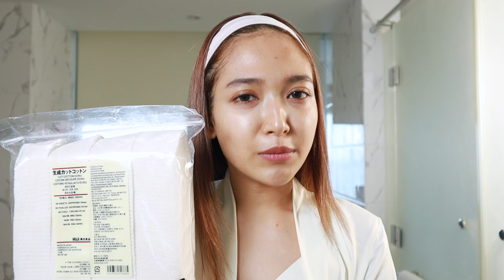My Morning Skincare Routine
San Yati | My Morning Skincare Routine

Finally sharing my morning skincare routine with you all. Hope you enjoy!

Index

00:00 Intro
00:47 Cleansing Water
04:28 Face Wash
08:29 Drying
09:24 Toner
11:47 Facial lotion
13:05 Serum
14:30 Vitamin C Serum
16:01 Spot Serum
17:12 Eyes
20:42 Moisturizer
22:14 Sunscreen
24:30 Outro

Facebook : San Yati Moe Myint